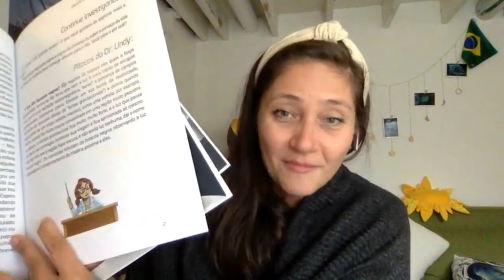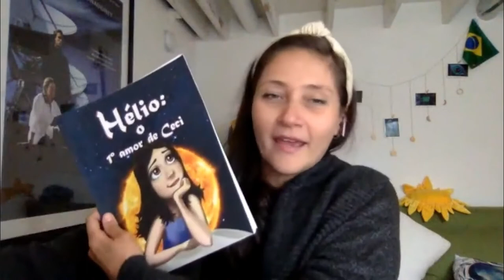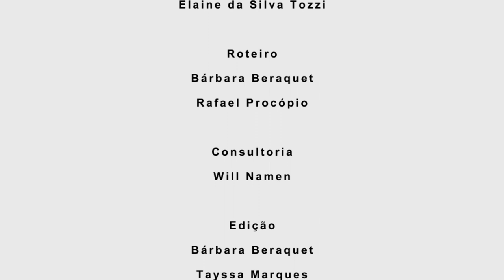Entrevista com Ale Pacini: Carreiras e profissões na Indústria Espacial e Girls InSpace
Em entrevista ao Programa WASH, a física espacial Ale Pacini fala sobre sua carreira, projetos e inspira os estudantes a perseguir carreiras científicas. Na primeira parte da entrevista, Ale fala sobre carreiras e profissões na Indústria Espacial e Girls InSpace.